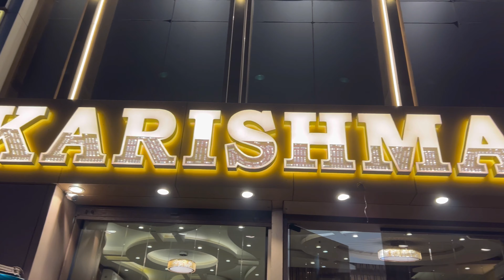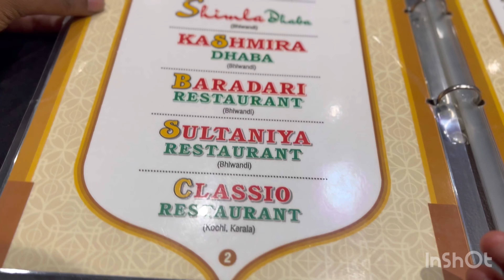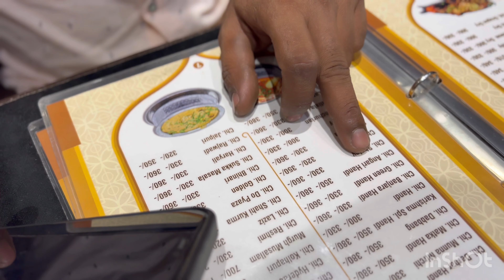UNFORGETTABLE FAMILY DINNER at Karishma Dhaba! Traditional Indian Food & Laughter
Join us at Karishma Dhaba for a spellbinding family dinner!

Savor traditional Indian delights
Share heartwarming laughter and togetherness
Experience infectious joy and warm conversations
Authentic dhaba charm

Indulge in flavorsome cuisine, love-filled moments, and unforgettable memories.